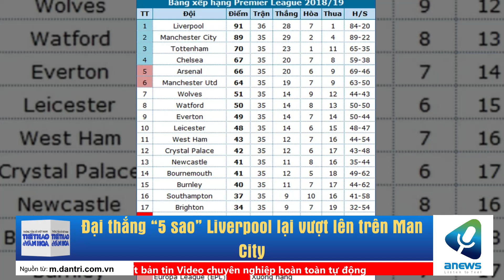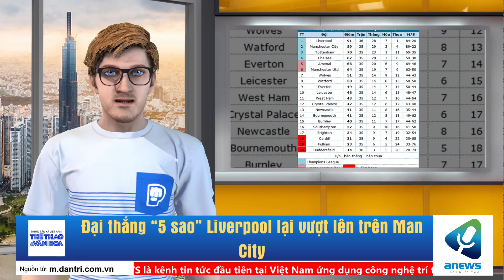Đại thắng “5 sao” Liverpool lại vượt lên trên Man City